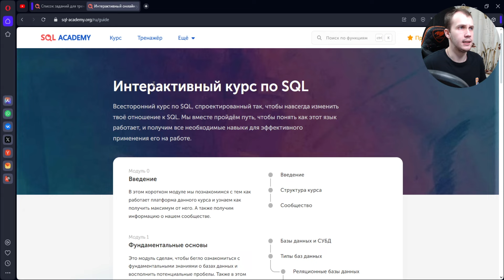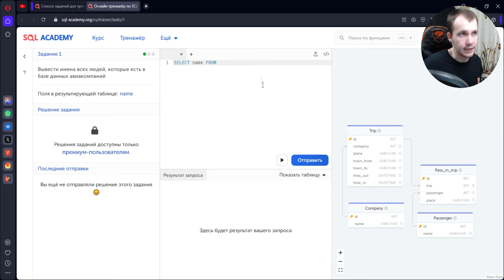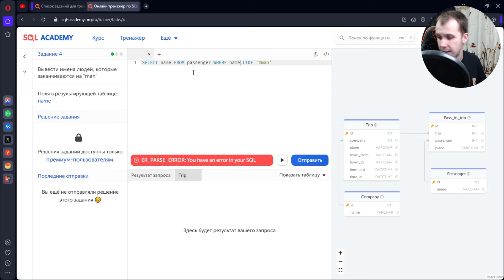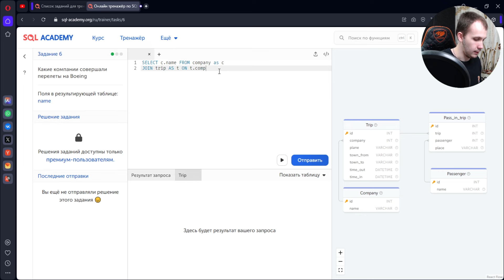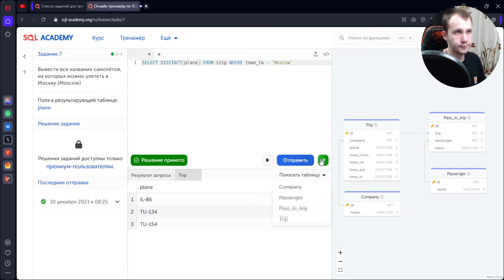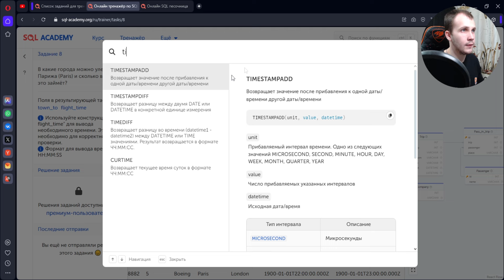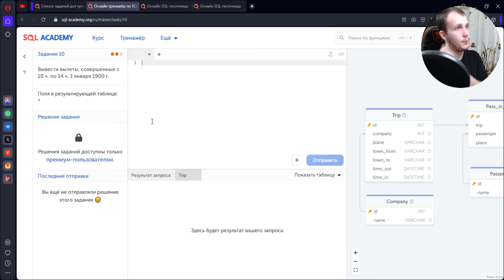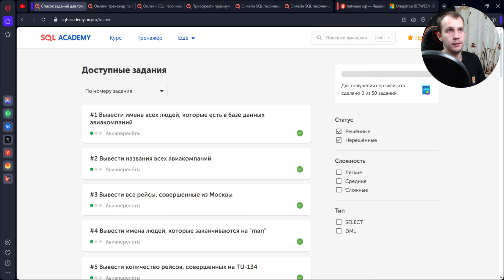Решаю Задачи На SQL / SQL Academy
Сегодня мы порешаем SQL задачи в бесплатном тренажере SQL Academy. А также сделаем мини-обзор платформы.

👨‍🏫 Привет! Меня зовут Макс. Я один из авторов канала PyLounge. Уже долго занимаюсь программированием, в частности программирование на языке Python. Я много чего узнал за это время, и мне есть, чем поделиться со зрителями моего канала. Здесь выходят разнообразные ролики, касающиеся IT-тематики и программирования, которые я делаю в соавторстве с Егором (лучшим голосом России). Погнали!

🕰️ Таймкоды:
00:00 - Вступление
01:20 - Где решать задачи
02:40 - Решаем
30:34 - Заключение
31:39 - Концовка

*Компания Meta - организация, деятельность которой запрещена на территории Российской Федерации